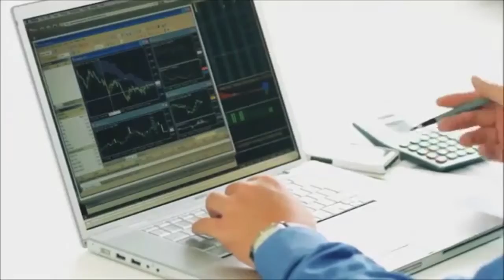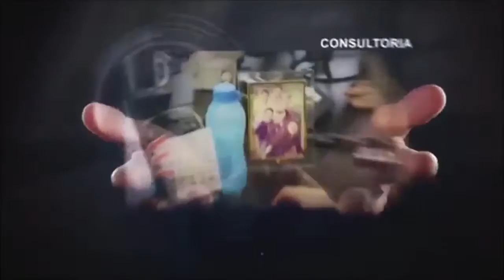Institucional DEAL Locutor Pablo Wenceslau Braz